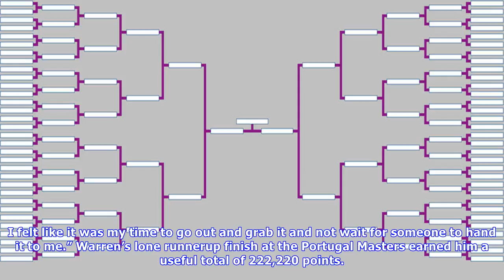Tournament leaderboard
Lucas Bjerregaard claimed his first European Tour win in Portugal Getty Images Lucas Bjerregaard has all but secured his place in the season ending DP World Tour Championship, Dubai, after winning his maiden European Tour event at the Portugal Masters.  The 26 year old Dane finished four shots ahead of Scotland’s Marc Warren on a lowscoring final day at the Dom Pedro Victoria Golf Course in Vilamoura. Bjerregaard earned 333,330 points and moves from 114th to 47th in the European Tours Race to Du...